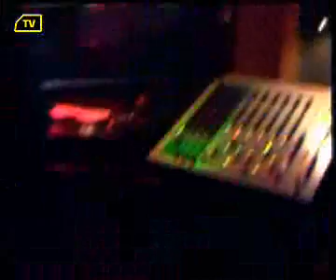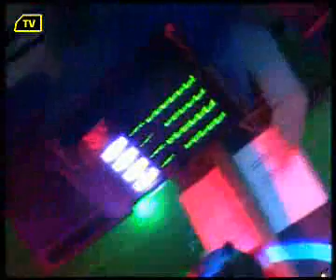Rare DnB live set / Zinc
Dj Zinc @ The End 04072003

Allow those memories to move back.

This is all of the information what I have for this live set. If you can and want to complete, please do it below in the comment section, I'll update the descriptions with the new datas.

Don't forget I'm a hardcore/experienced/veteran dnb addict. I take this very seriously.

Share if it's brings up memories, thanks!